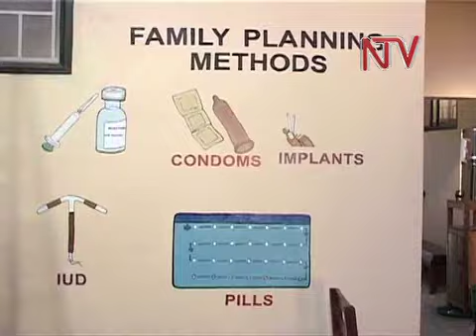WB Report: Injectable Contraceptives expose women to HIV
One of the most preferred and commonly used  birth control method is the injectable, but recently there has been several research pointing out that this hormonal method pre-exposes women to HIV infection. However the WHO still maintains that women can continue using all hormonal contraceptives without restrictions, but recommended that  women using injectables should be strongly advised to always use condoms.